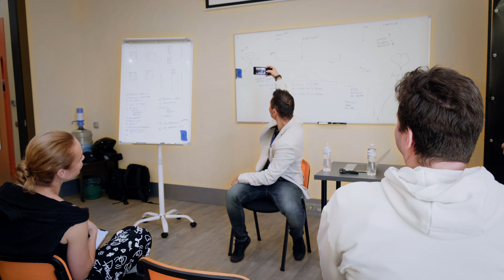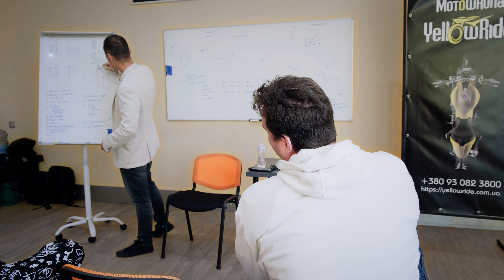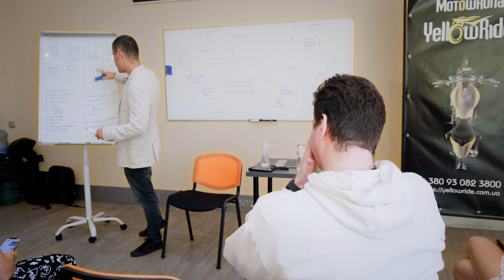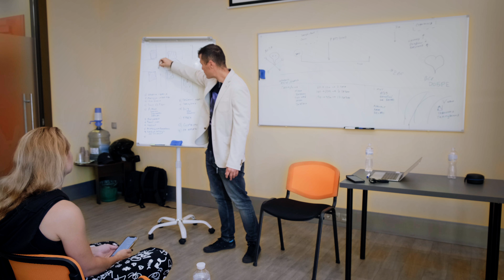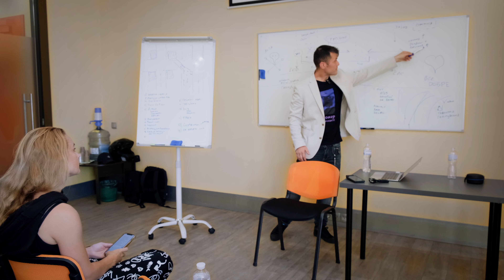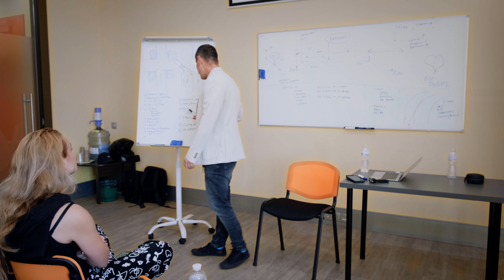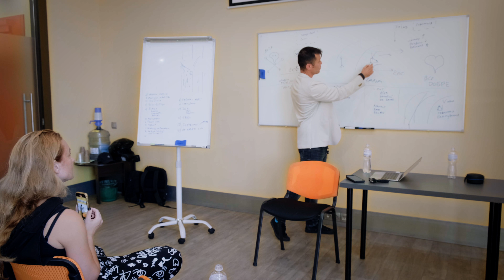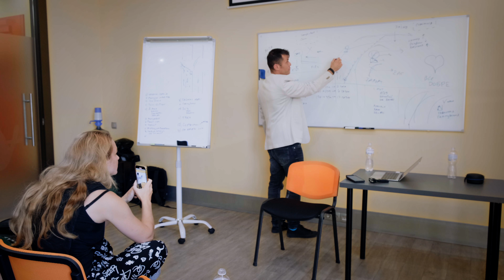Семінар з мотобезпеки для мотошколи Yellowride, Київ, 2023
Семінар для мотошколи YellowRide! Приємного перегляду!

📌 Слідкуйте за оновленнями та допомагайте ЗСУ .

Якщо вам корисно - ви можете подякувати мені в банку 200 uah ( або більше якщо є можливість ) - усі гроші підуть в ЗСУ Дмитрию Буреніну ( Мотохелп)

або номер картки в моно 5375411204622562

🔶 Також ви можете придбати мій мерч від Nebachiv, гроші від них теж йдуть на ЗСУ!

З вами завжди на зв'язку Чингис!